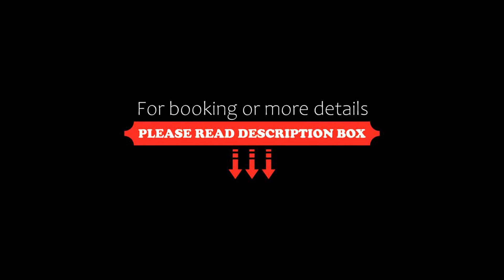Hotel Restaurant Les Tourelles, Le Crotoy, France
About Property:
Les Tourelles is an eco-friendly hotel with direct beach access and a terrace with panoramic views of the Bay of Somme. Guests are invited to use the free Wi-Fi or enjoy a drink in the bar or on the terrace, with fine weather.
The guest rooms are decorated in light tones using natural materials and include a private bathroom. Some rooms have a view of the sea or the village, and a TV is provided in each room. Some of the rooms are ac...
Property Type: Hotel
Address: 2-4 Rue Pierre Guerlain , 80550 Le Crotoy, France
Searching For
1. Hotel Restaurant Les Tourelles - Le Crotoy - France
2. Hotel Restaurant Les Tourelles - Le Crotoy - France Address
3. Hotel Restaurant Les Tourelles - Le Crotoy - France Rooms
4. Hotel Restaurant Les Tourelles - Le Crotoy - France Amenities
5. Hotel Restaurant Les Tourelles - Le Crotoy - France Offers and Deals
Audio Credit:
Track Title: Reasons To Hope
Artist: Reed Mathis